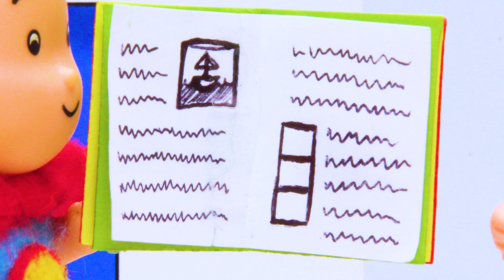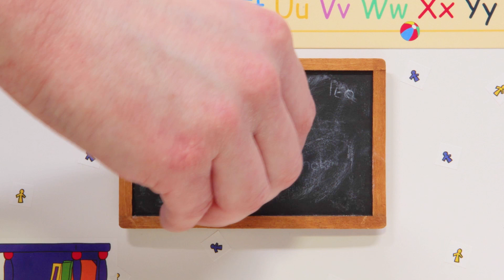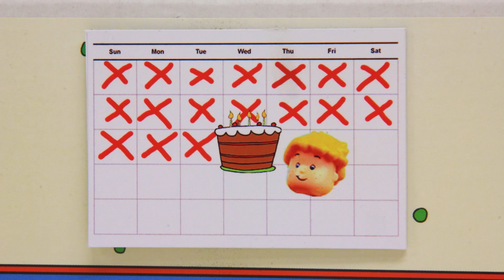Ruca a Babá | Ruca em Português